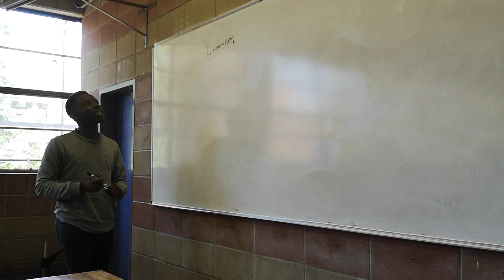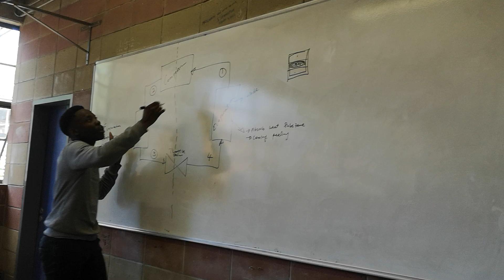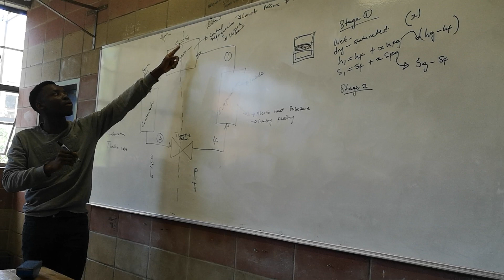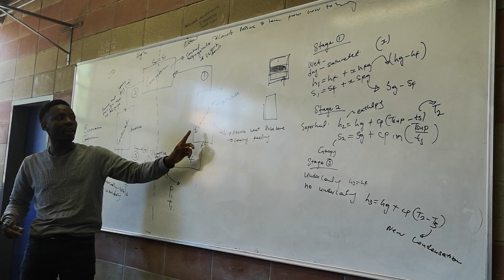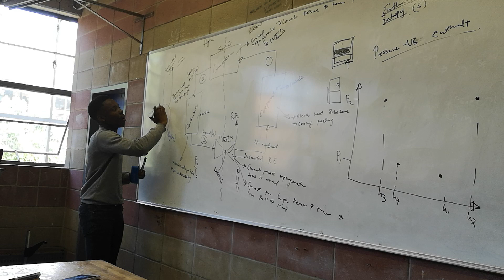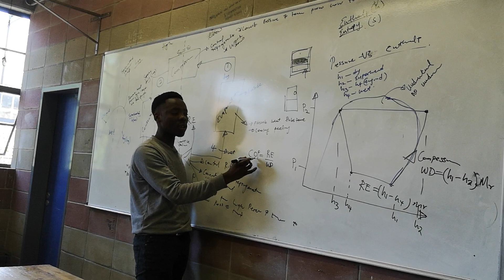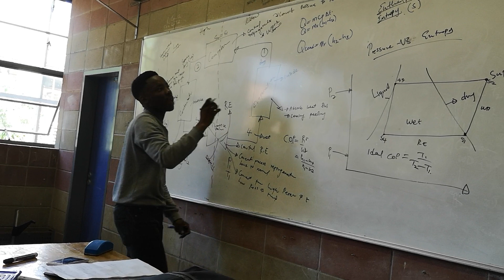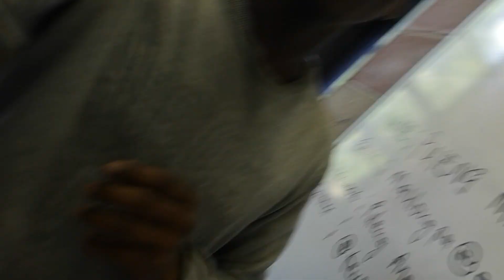Power Machines N6 Refrigeration